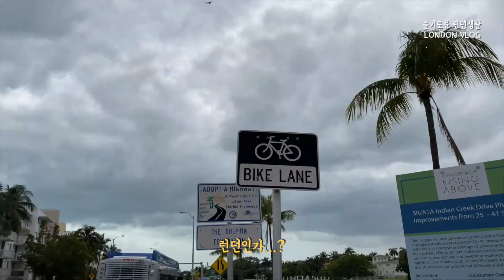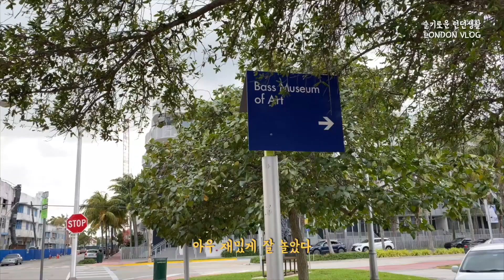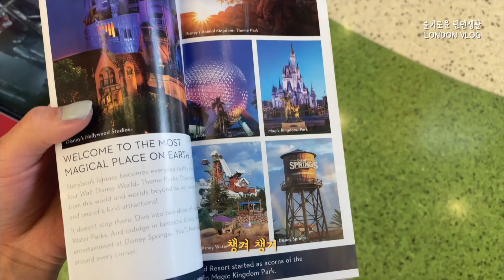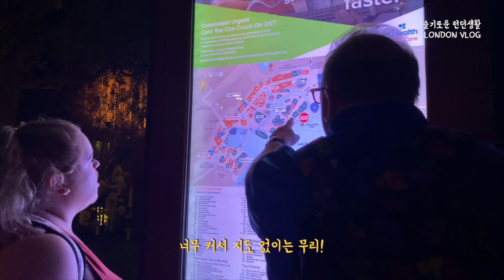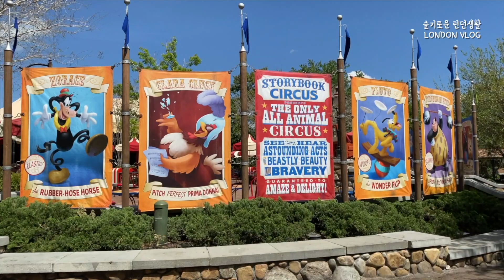vlog. 플로리다 여행브이로그 몰아보기.랜선여행 함께 해요 🗺 🛩미국여행, 디즈니브이로그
안녕하세요,
추워지니 스물스물 생각나는 플로리다여행 이에요.
그래서 플로리다 영상 몰아보기 가져왔어요!
마이애미에서 호캉스 하고,
올란도로 넘어가서 디즈니 월드&유니버셜 스튜디오에 간 영상입니다.

00:00 마이애미 도착
02:46 The Bass 갤러리
05:06  마이애미 플리마켓
06:35 OOTD, 렌트카로 마이애미에서 올란도로 넘어가기
08:46 미국 휴게소
09:41 디즈니 스프링스 (쇼핑몰)
10:48 유니버셜 스튜디오 올란도
14:00 디즈니 월드, 매직 킹덤
16:57 레이저 쇼
17:24 하늘을 날아오르는 팅커벨
18:14 디즈니 월드, 헐리우드 스튜디오

+ Prohibited form re-editing, downloading or commercialising this video.